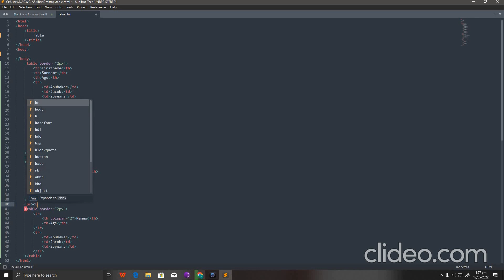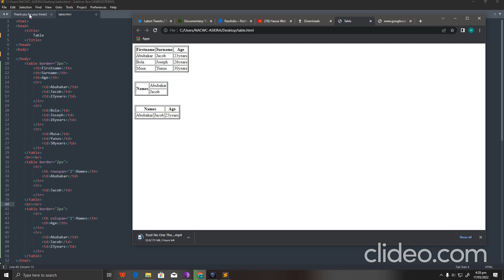06.2 Table Columns and Rows Span Web Design in Hausa